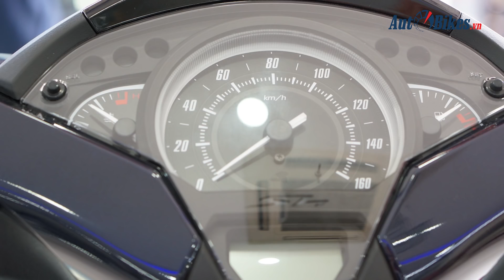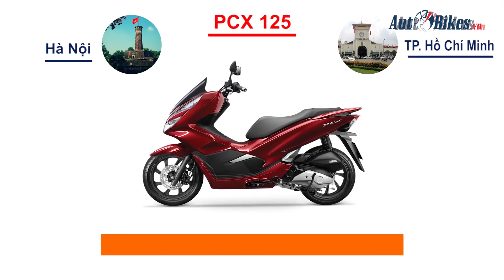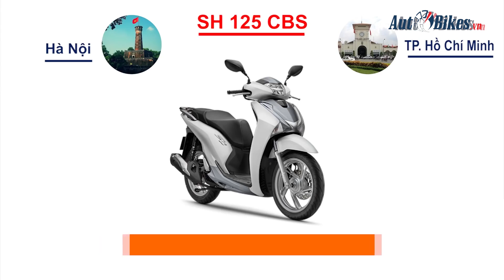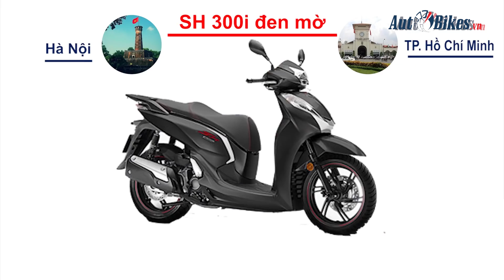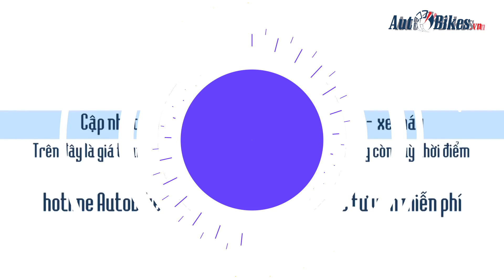Honda SH 2020 ra mắt, hóng chờ Air Blade 150 ABS và Winner X màu mới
Honda Việt Nam với gần 80% thị phần sắp tung ra hàng loạt mẫu xe bom tấn như SH 2020, Air Blade 150 ABS hay Winner X màu mới…để kích cầu tiêu dùng, tranh thủ tăng doanh số vào giai đoạn cao điểm cuối năm.
AutoBikes- Chuyên trang ô tô xe máy hàng đầu Việt Nam với 03 kênh chính: